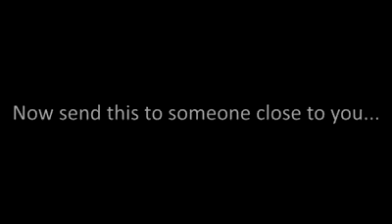The last phone call.